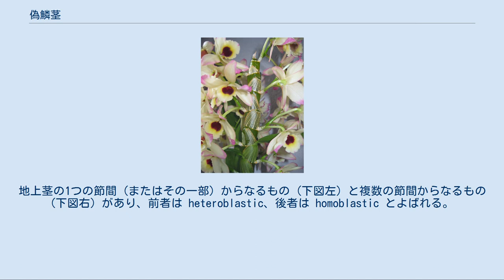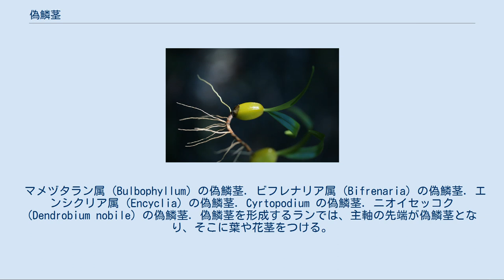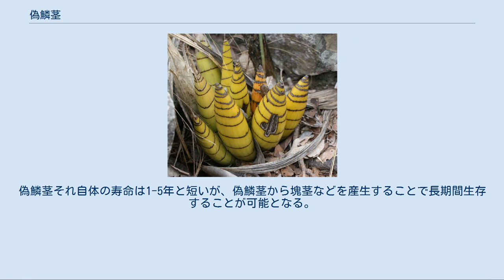偽鱗茎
Prosthechea fragrans の偽鱗茎 偽鱗茎 (ぎりんけい、英語: pseudobulb) は、ラン科において地上茎の一部が肥大化して貯蔵器官となったものである。
特に着生性の種の多くに見られる。
偽球茎 (ぎきゅうけい、pseudocorm)、擬球茎 (ぎきゅうけい)、偽球 (ぎきゅう)、仮鱗茎 (かりんけい) ということもあるが、園芸分野ではふつうバルブとよばれる。
ただし、バルブの原語である bulb (日本語では鱗茎) は地下茎の周囲に肉質の葉 (鱗茎葉) が多数密生したものであり (例：タマネギ)、偽鱗茎とは由来や主な構成要素が異なる。
 偽鱗茎の形状は種によって異なり、非常に肥厚したものや、通常の茎に似た形態のものなどさまざまである (下図)。
地上茎の1つの節間 (またはその一部) からなるもの (下図左) と複数の節間からなるもの (下図右) があり、前者は heteroblastic、後者は homoblastic とよばれる。
例えばマメヅタラン属は1つの節間からなる球形の偽鱗茎をもち、その先端に1、2枚の葉をつける (下図)。
 マメヅタラン属 (Bulbophyllum) の偽鱗茎. ビフレナリア属 (Bifrenaria) の偽鱗茎. エンシクリア属 (Encyclia) の偽鱗茎. Cyrtopodium の偽鱗茎. ニオイセッコク (Dendrobium nobile) の偽鱗茎. 偽鱗茎を形成するランでは、主軸の先端が偽鱗茎となり、そこに葉や花茎をつける。
主軸はこれ以上伸長せず、腋芽が伸長して再び偽鱗茎を形成することを繰り返していく。
最も新しい偽鱗茎をリードバルブ (トップバルブ)、それより古い偽鱗茎をバックバルブとよぶ。
このような分枝様式を仮軸性 (sympodial) といい、ランでは複茎性とよばれる (カトレヤ、セッコク属 (デンドロビウム)、シュンラン属 (シンビジウム) など)。
一方、主軸が伸長を続ける様式を単軸性 (monopodial) といい、ランでは単茎性とよばれる (コチョウラン属、ヒスイラン属 (バンダ) など)。
 偽鱗茎の主な機能は水と養分の貯蔵であり、栄養繁殖の単位となることもある。
ランの栽培においては、株分けに利用される。
偽鱗茎の表皮は厚いクチクラ層で覆われ、またふつう気孔を欠く。
偽鱗茎それ自体の寿命は1-5年と短いが、偽鱗茎から塊茎などを産生することで長期間生存することが可能となる。